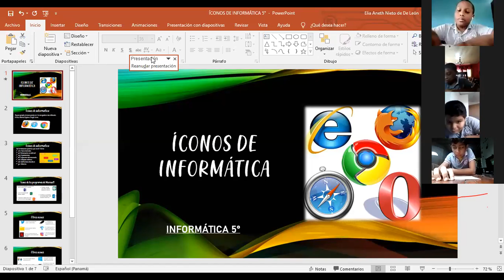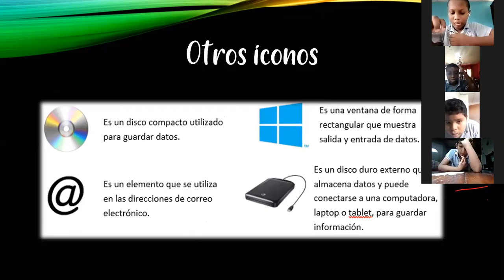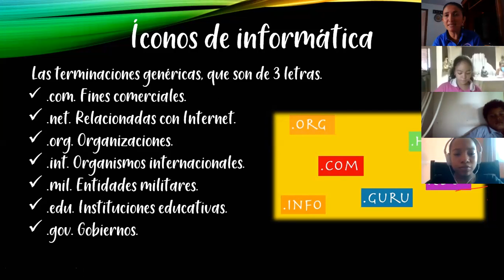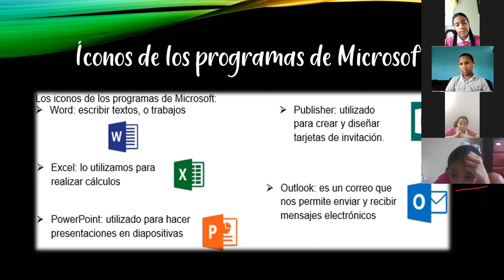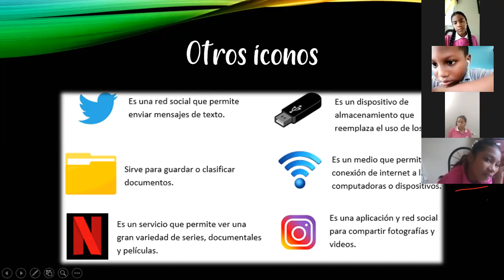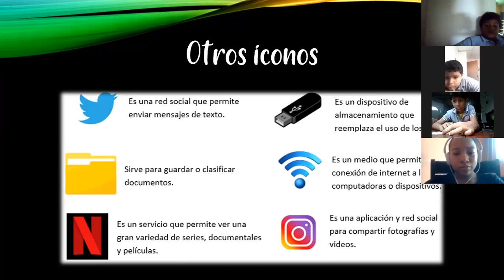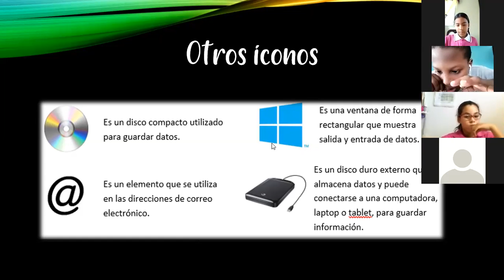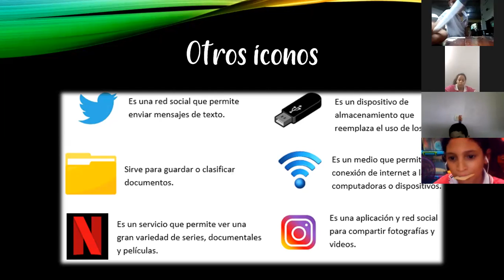INFORMÁTICA 5° 9/09/2020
INFORMÁTICA 5°